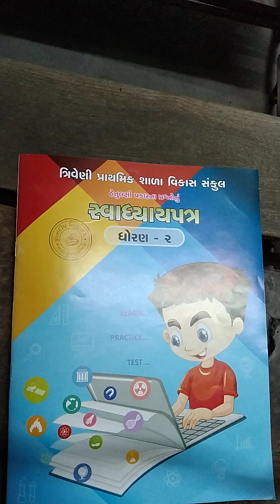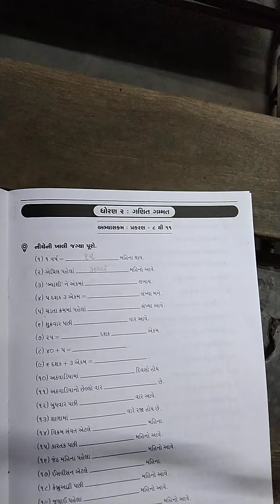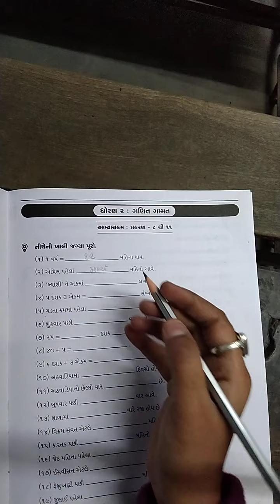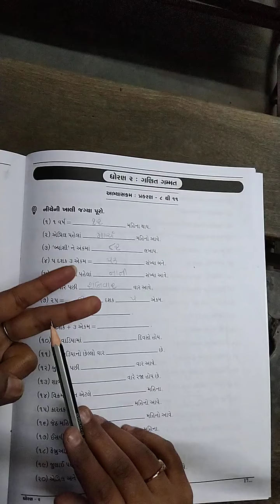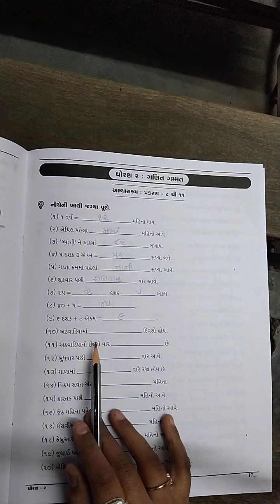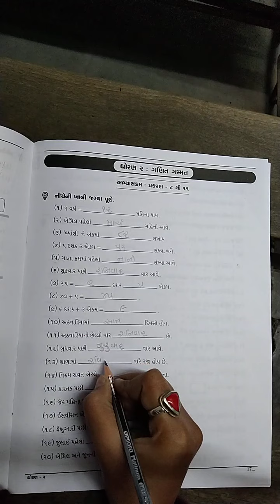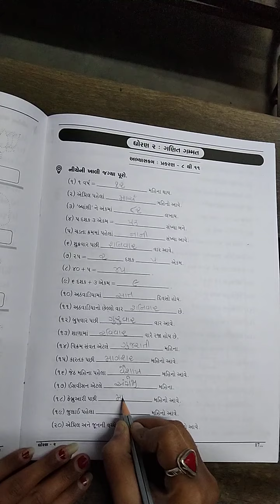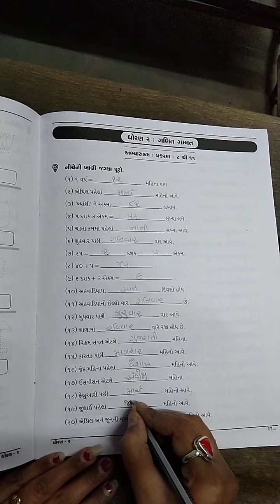STD 2 MATH'S